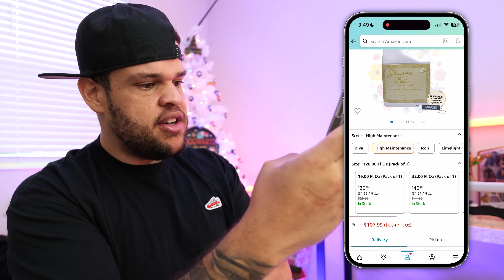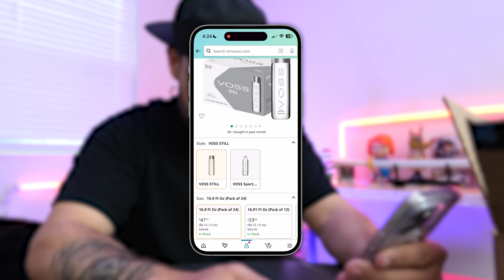ÁGUA MAIS CARA QUE JÁ PROVEI ‹ EduKof ›